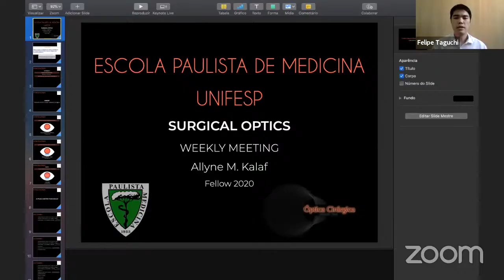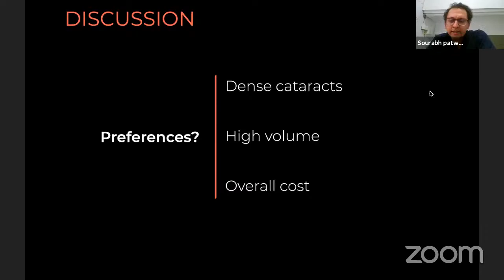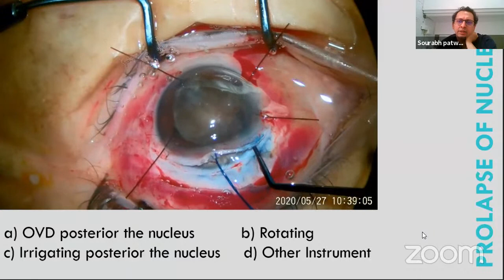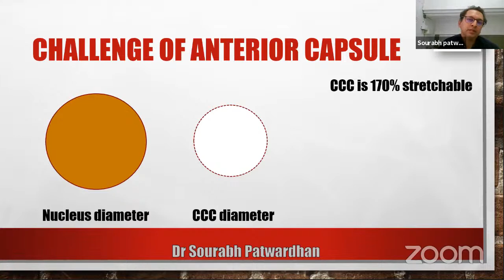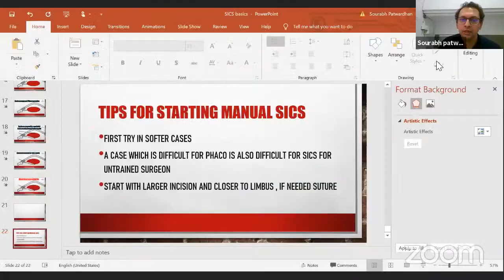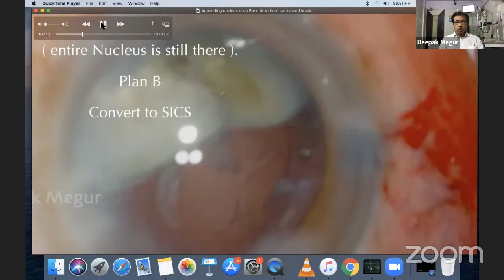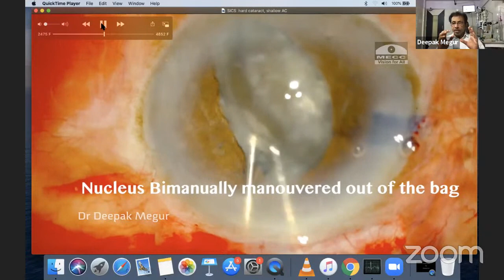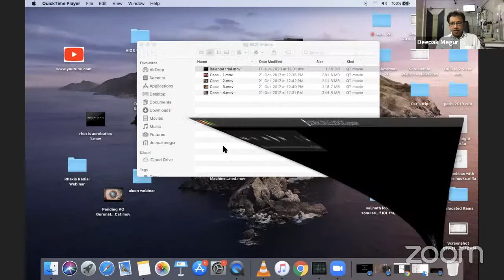Reunião do Setor de Óptica Cirúrgica 14 08 2020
Aulas e discussões de temas e casos clinícos relacionados à óptica cirúrgica.